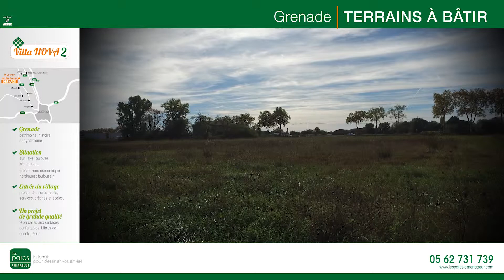Terrains à vendre à Grenade - Villa Nova 2 - 9 lots - Les Parcs Aménageur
A Grenade ville d'histoire et de patrimoine la douceur de vivre est cultivée au quotidien. Vous pourrez flaner au grès de vos envies, dans son coeur historique, vous balader en bord de Garonne, ou faire du shopping dans ses commerces. Agrémentée de l'ensemble des services de proximité, crêches, écoles et collège, vous pourrez profiter pleinement de votre temps et du très important tissus associatif présent à Grenade. A l'entrée du village, venez découvrir nos 9 parcelles de 500m² à 630m² situé au coeur de toutes les commodités (commerces, transports et services) et concrétisez le projet de vos rêves !